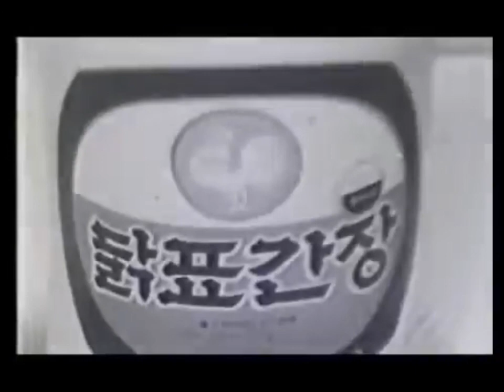촛불1주년 여의도 뉴비씨+ 닭표간장 콜라보